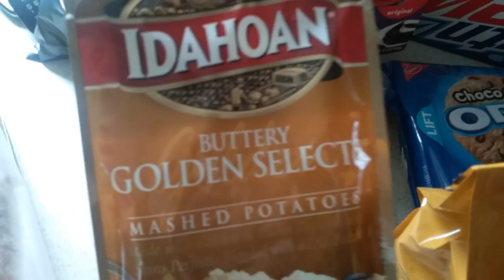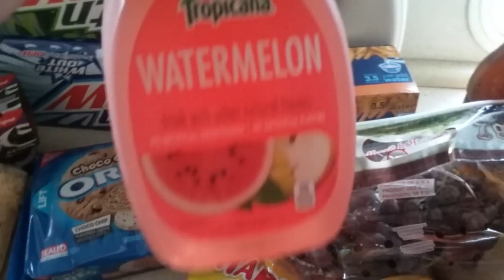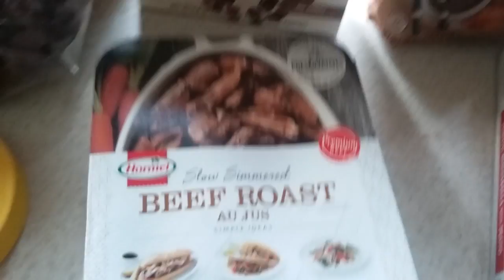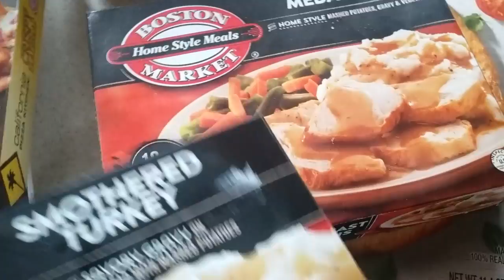Quick Food Haul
Hey everyone! It's a busy time for me. so I thought I would do another chit chat style video...and answering some of your questions as well! :) Hope you enjoy!

Snail Mail:

Kisha Jaggers
3310 E 10st #209
Jeffersonville, Indiana 47130